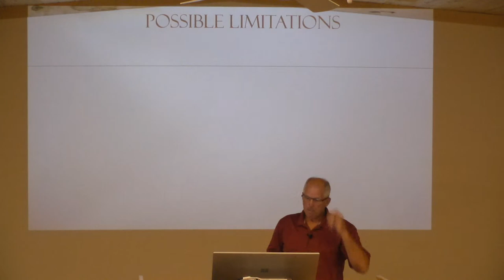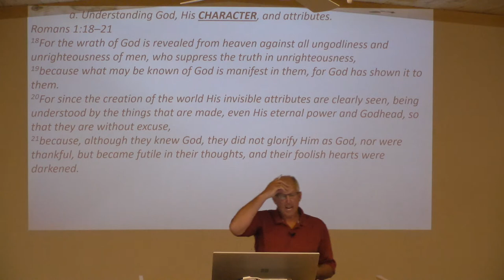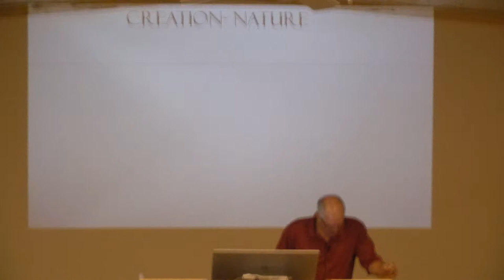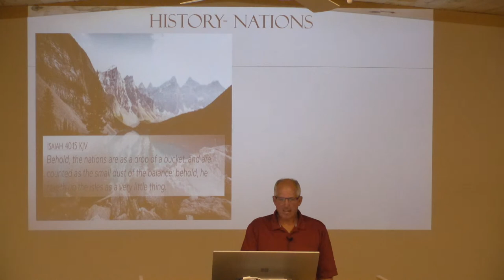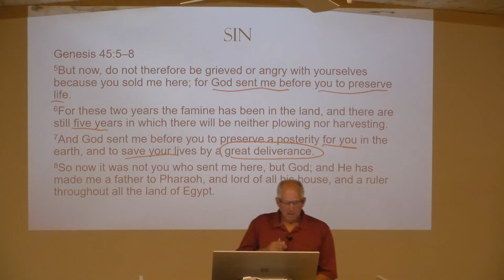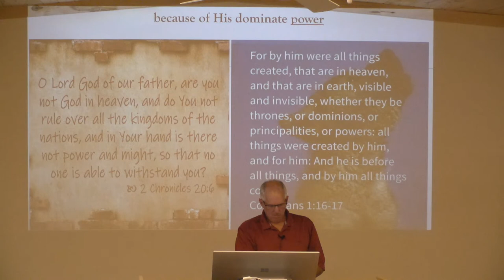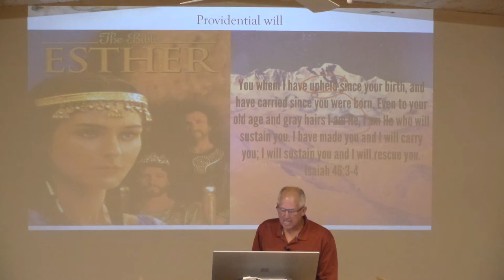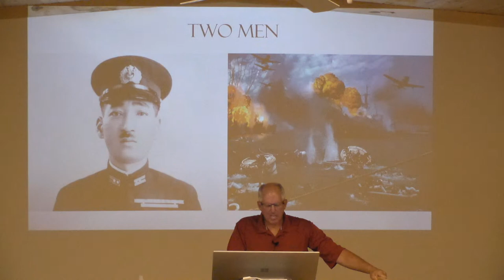What is the Extent of God's Sovereignty?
Series:  Misc Message
Passage:
Speaker: Mike Adams
Date: 7.12.23